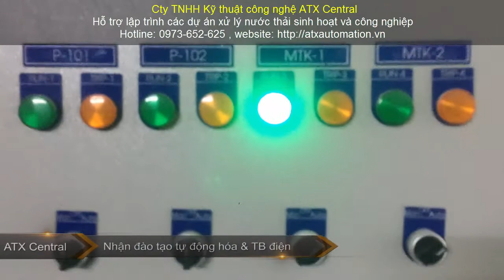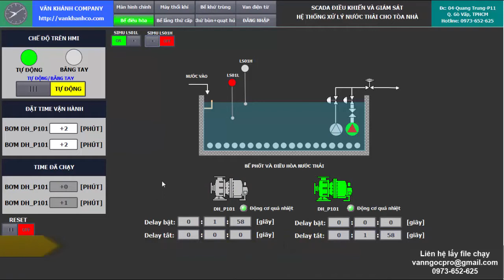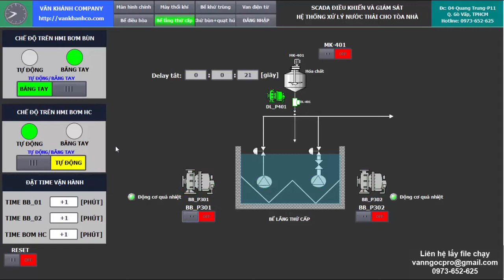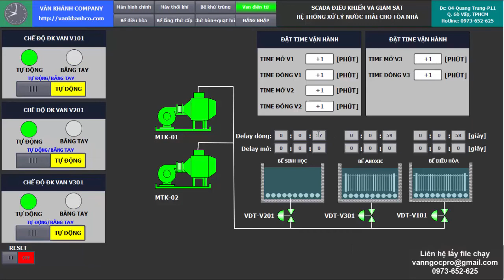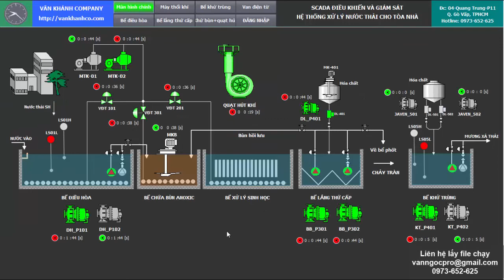Điều khiển giám sát hệ thống xử lý nước thải tự động trên PLC S71200 và giám sát trên Tia Portal